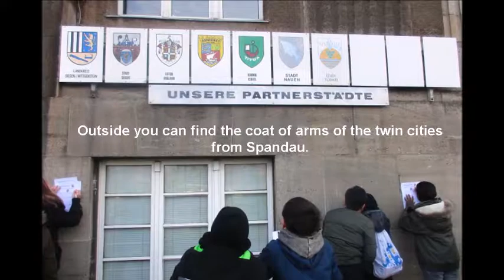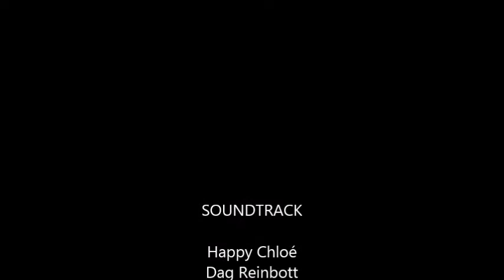Rallye through Spandau